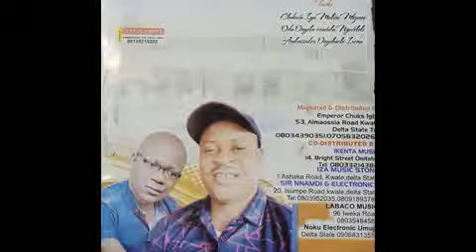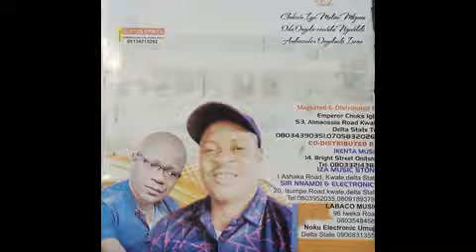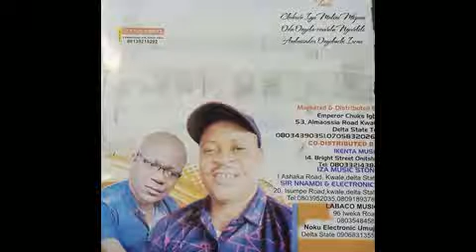Emperor Chuks Igba - Odu Onyela-Onwulu Ngweleli ©2022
Ukwuani Records is an online platform that showcases and promotes UkwuaniMusic from Delta State, Nigeria.

Record Details:

Artist: Emperor Chuks Igba 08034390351, 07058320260
Album: June 2022
Label: Chuks Igba Productions
Tarck: Odu Onyela-onwulu Ngweleli
Length: 19m:45s
Format: Mp3
Style: Ukwuani Highlife
Year: 2022

Tracks:

* Chukwu Iyu Malini Mkpam
* Odu Onyela-onwulu
* Ambsssador Onyebuchi Irona